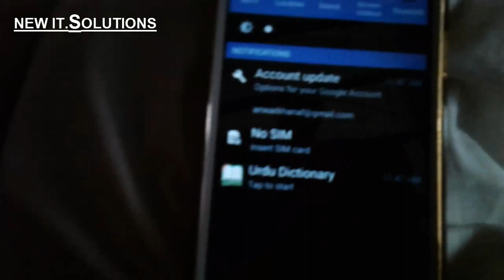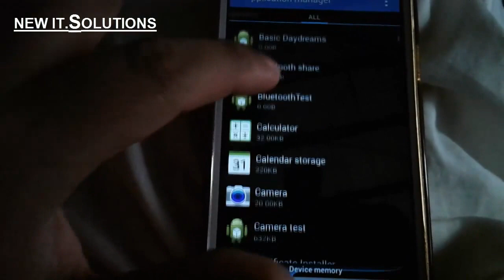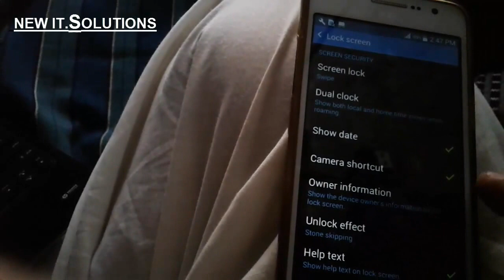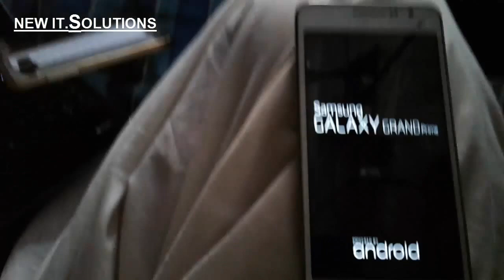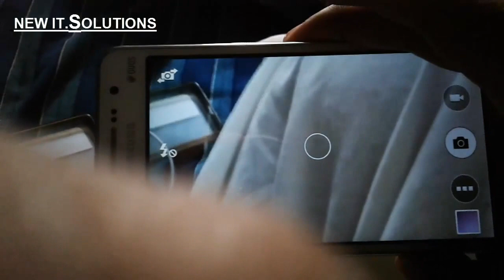How to resolve Camera failed Problem on all Samsung Android Phones 2017GrandPrime smG530h camera fix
How to resolve Camera failed Problem on all Samsung Android Phones 2017|GrandPrime-smG530h camera fiexed
Hi Friends in this video tutorial trying to resolve the samsung Grande prime smg530h all type of samsung mobile phones camer not work problem and issue has been fixed sometime not work but yo can completly change the samsung all moble phones camera has changed  permanently i hope you are people enjoye and watch this video hopefully and cheerfully to fx samsung Grand prime g 530h and all samsung moble phone camera failled or failerd problem .
how to fix camera failed on samsung galaxy grand prime
камера не удалась samsung grand prime duos
Ошибка сервера произошла перезагрузка камеры
медиа-сервер не удалось перезагрузить компьютер
камера не работает samsung s5
Сбой камеры samsung j2
сбой предупредительной камеры s7